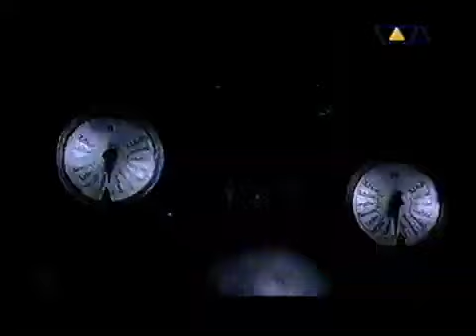U96 - Das Boot 2001 (Official Video) (2001)